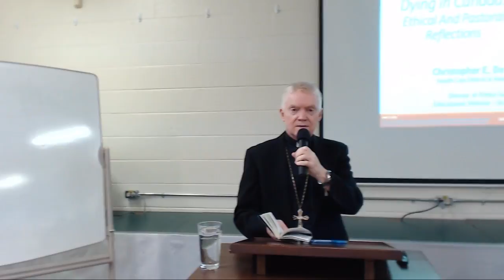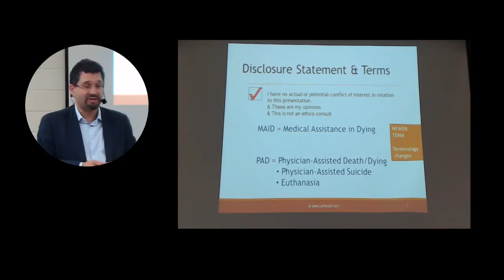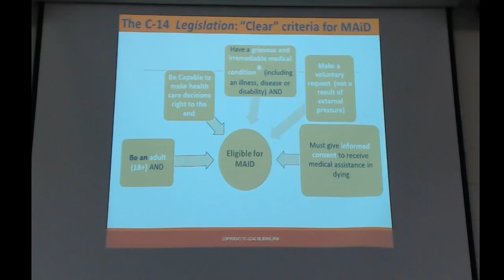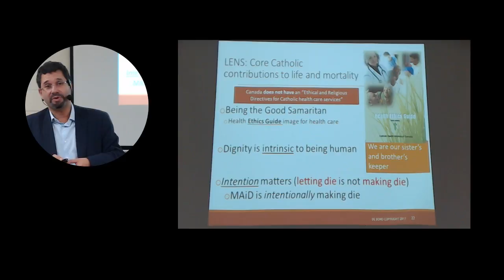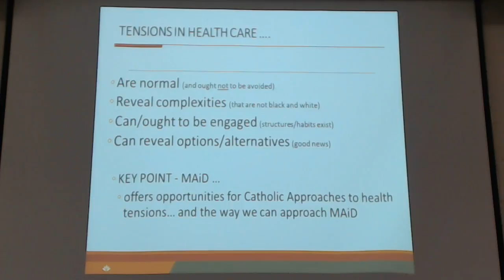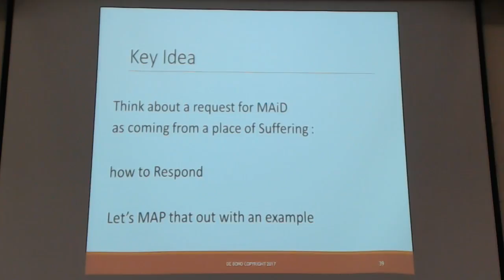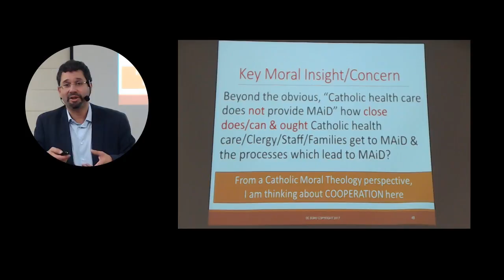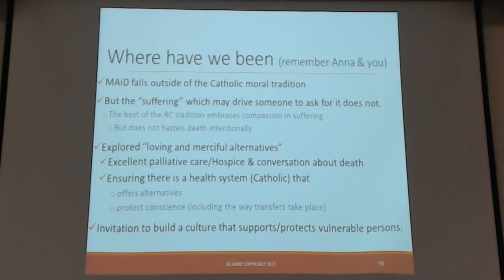Euthanasia and Assisted Suicide in Canada: Ethical and Pastoral Reflections